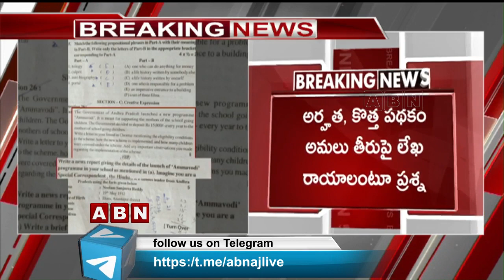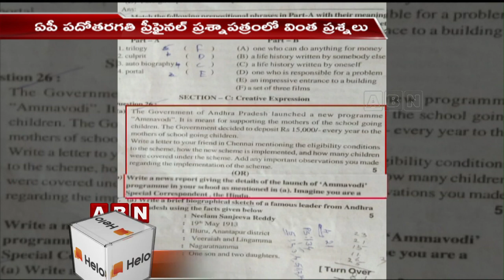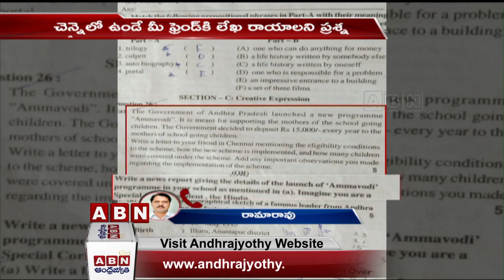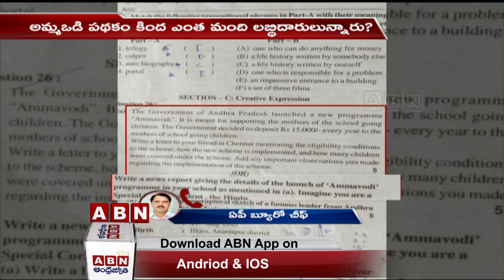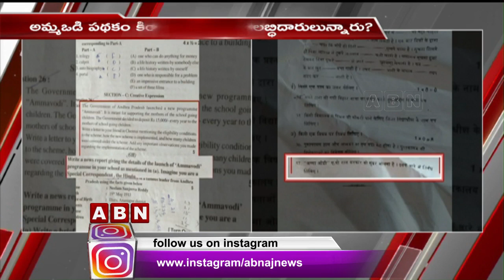Amma Vodi Scheme Question In AP 10th Class Question Paper | ABN Telugu